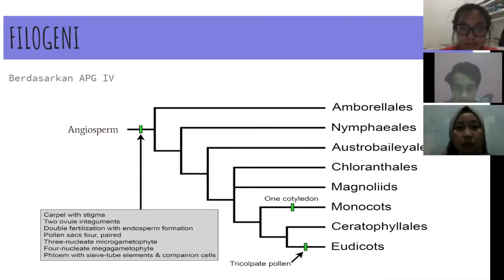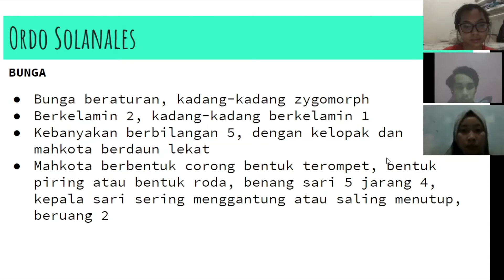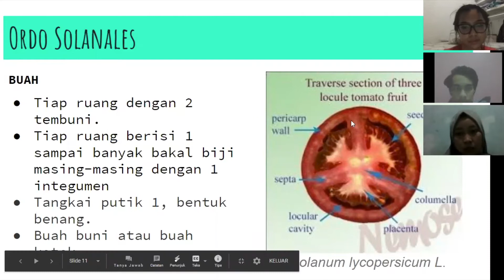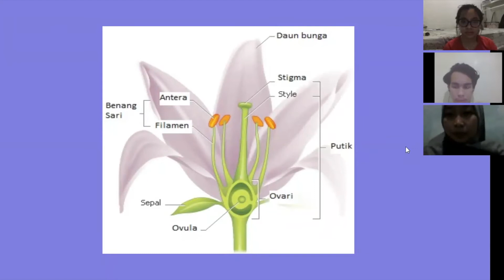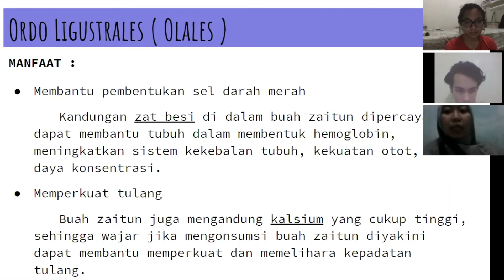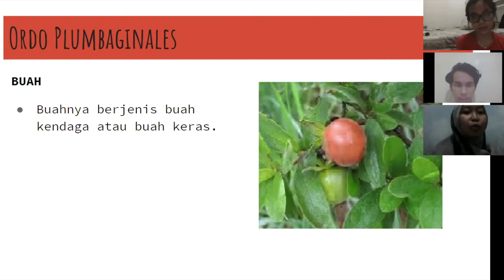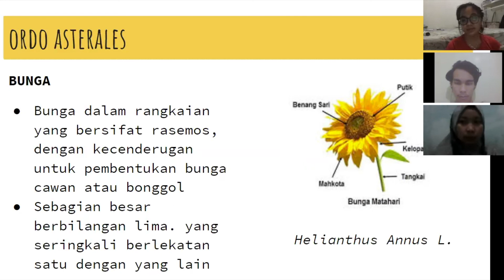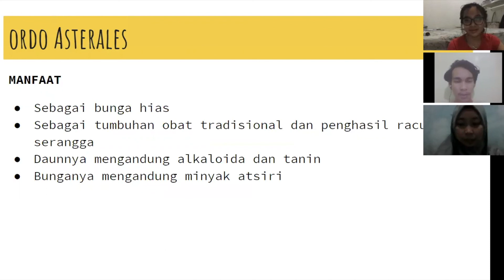Sistematika Tumbuhan Tingkat Tinggi - "ASTERID" | Kelompok 8